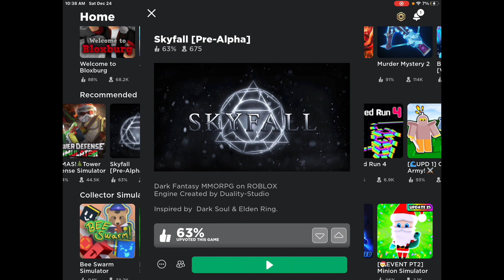mûhmœrpūägæ - Skyfall (Roblox)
stop killing me that’s not cool dude